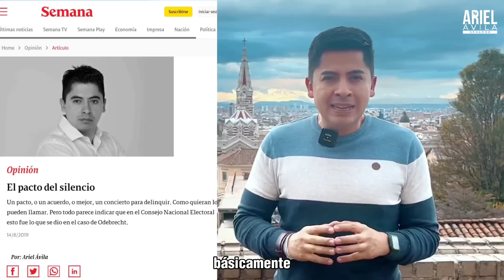Desde 2019 advertí sobre el Pacto del Silencio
Los entonces miembros del CNE Alexander Vega, Carlos Camargo y Felipe García que saltaron a altos puestos en el Gobierno Duque se confabularon para tapar la relación entre Odebrecht y Óscar Iván Zuluaga.